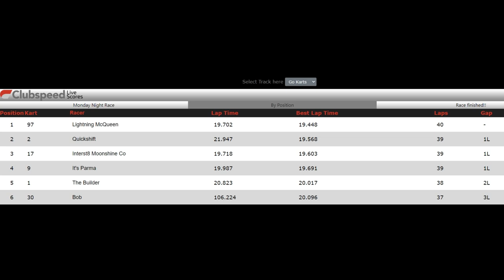Monday Night Racing: Race 5 (C Grade)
Race 5/10, halfway through the season and in Kart 2.
Currently sitting 1st in the championship by about 17 points ahead of Lightning McQueen.